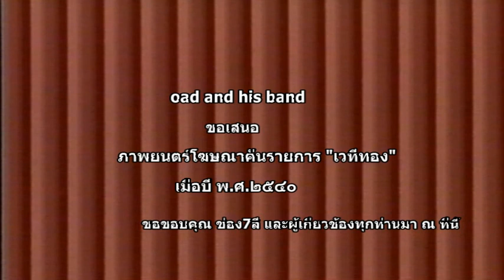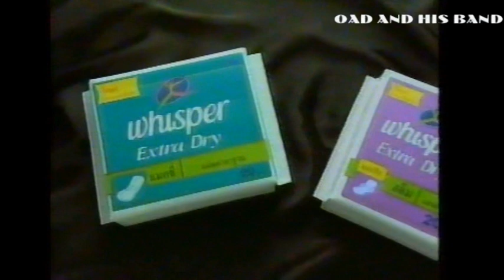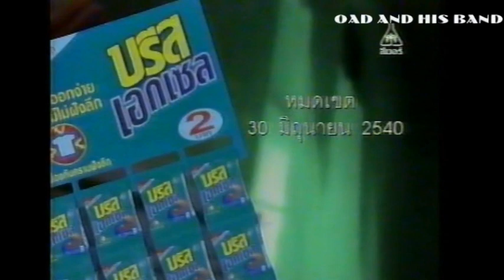ภาพยนตร์โฆษณาคั่นในรายการ เวทีทอง